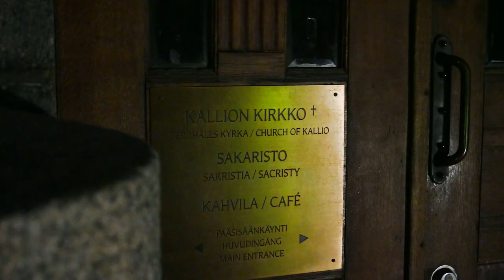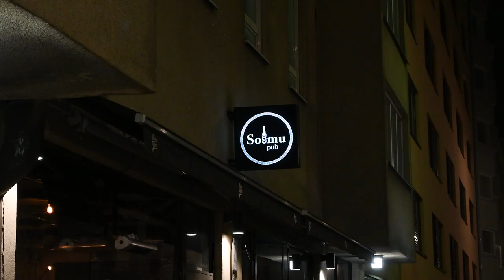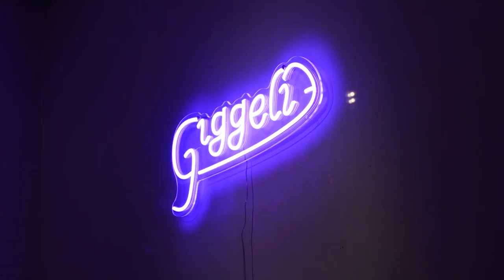Mitä Helsingissä tapahtuu yöllä? - Helsinki by night KALLIO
Levoton ja boheemi Kallio. Helsinki by night hyppää suoraan syvään päätyyn astuessaan Kallion kuuluisille kaduille. Päihtyneitä ihmisiä ja rikoksia? Seuraavan neljän minuutin aikana selviää kaikki oleellinen Kallion yöstä.